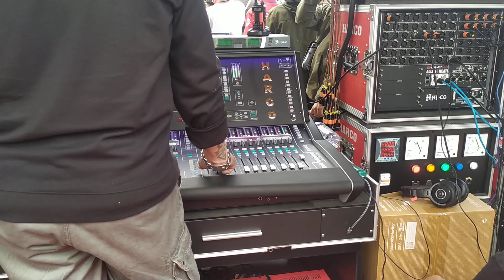Tes Sound mewah Horeg Clarity Harco Jogja 2023